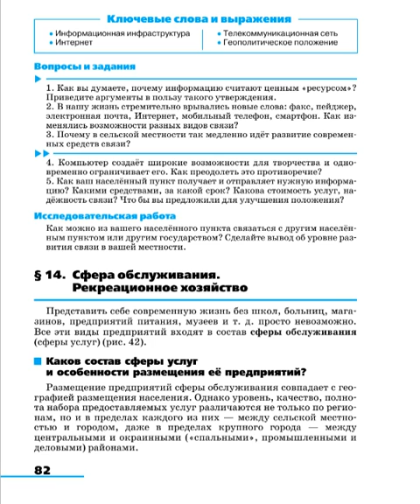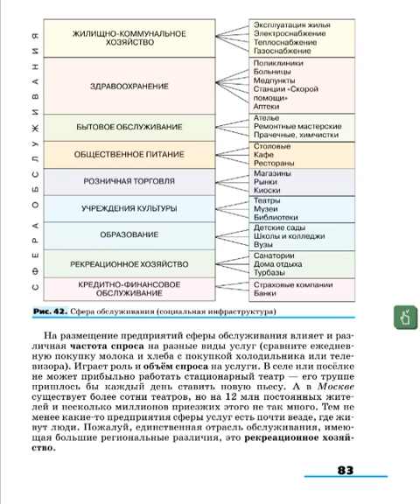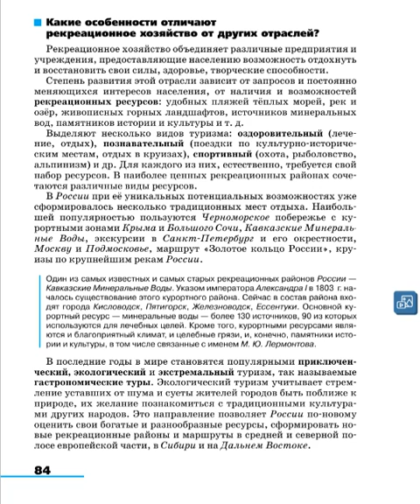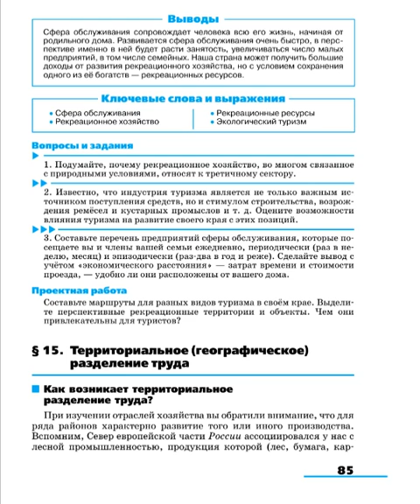География 9к (Алексеев) §14 Сфера обслуживания. Рекреационное хозяйство